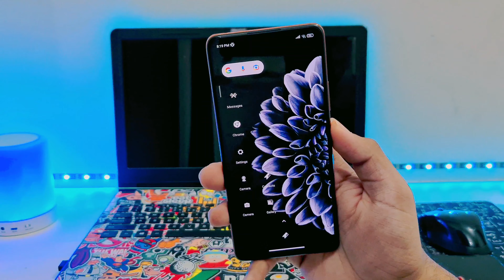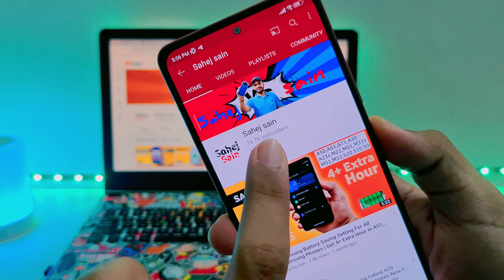XIAOMI UPDATE REPLACE BY GOOGLE for Poco M2/Pro,Poco X3,X2,Redmi Note 9 Pro/Max,Note 10,9 Prime,8/8a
Miui 12.5 Update India Update & Android 11 Poco M2 Pro,Poco X3,Redmi Note 9 Pro / Max,Redmi 9 Power

miui 12.5
miui 12.5 update redmi note 8 pro miui 12.5 update poco m2 pro